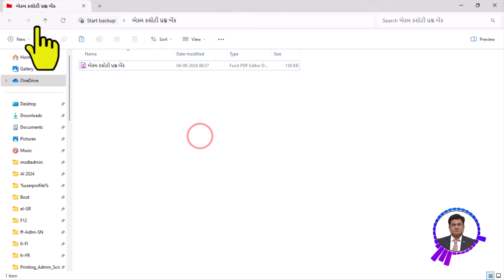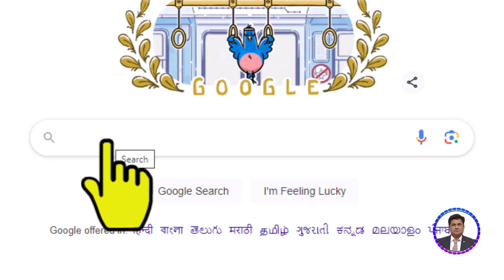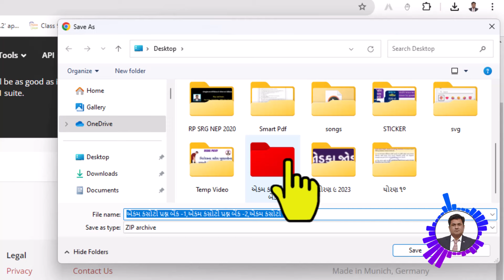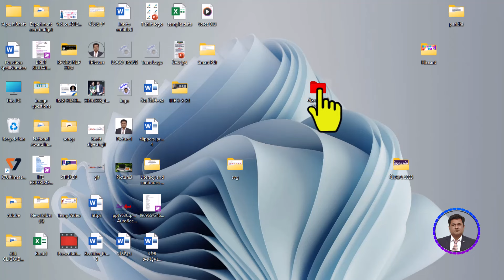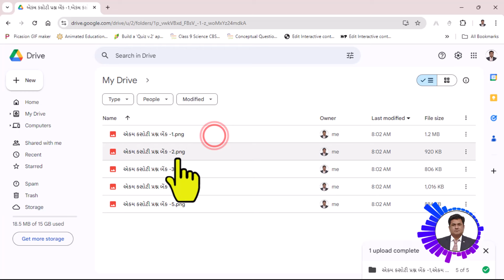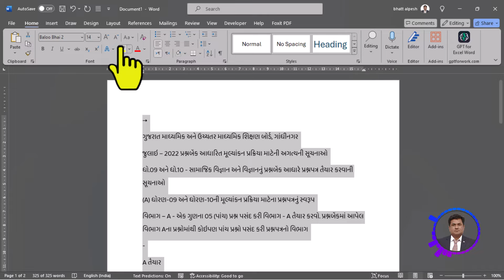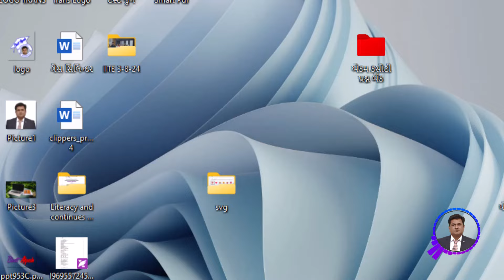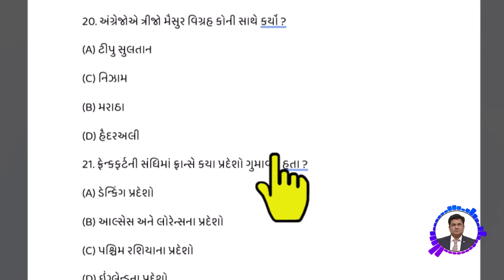એકમ કસોટીની ગુજરાતીમાં આપેલ pdf ને word માં કન્વર્ટ કેવી રીતે કરવી । Gujarati pdf document to word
મિત્રો તમે જ્યારે ગુજરાત માધ્યમિક અને ઉચ્ચત્તર માધ્યમિક દ્વારા આપેલ pdf પ્રશ્ન બેંકને wordમાં કન્વર્ટ કરો ત્યારે જુદી જુદી મુશ્કેલી અનુભવો છો. આ વિડીયો જોયા બાદ તમારી આ બધી મુશ્કેલીઓ દુર થઇ જશે અને તમે ખુબ જ સહેલાઇથી એકમ કસોટીની pdf ફાઇલને word માં કન્વર્ટ કરી શકસો. જેથી તમે જનરલ એડીટીંગ કરીને સરસ મજાનું કમ્પ્યુટરાઇઝ્ડ એકમ કસોટીનું પેપર બનાવી શકસો.